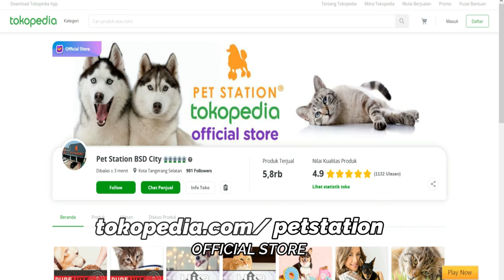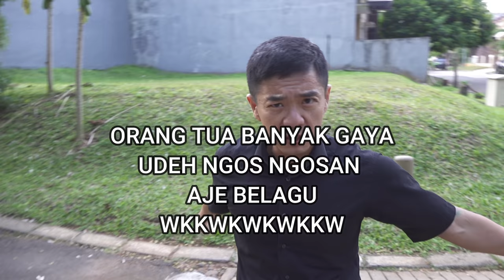HAMPIR MATI DISERET 2 ANJING RAKSASA KANGAL & ALABAI MILIK LUCKY HAKIM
Mencoba kekuatan tenaga anjing raksasa Kangal & Alabai milik artis Lucky Hakim.

Channel ini bisa berkembang karena kalian telah MENDUKUNG kami LOHHH 🥰😍😘 :
Jangan lupa bagikan video ini agar yang lain tahu karya kami untuk kesejahteraan anjing yang ada di Indonesia.
Kalian adalah saksi hidup indah karna kita saling menebar inspirasi dan edukasi bersama.
Tulis komentar, pesan kebaikan apa yang kalian dapatkan dari tayangan kami yah dan jika teman teman ada ide video apa yang kalian ingin lihat bisa tulis di kolom komentar yah.